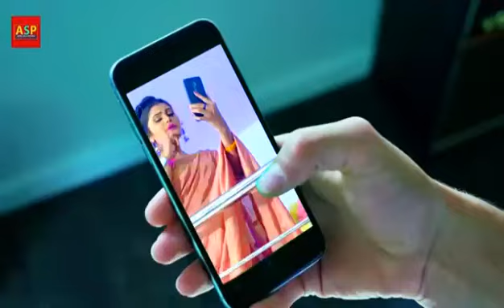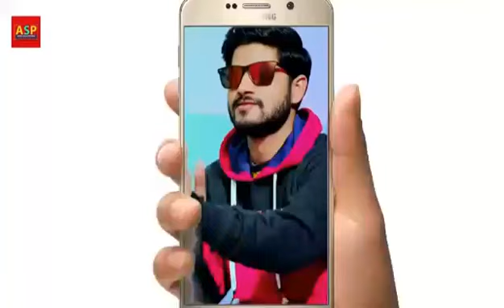Antara Singh Priyanka ka full HD video song Bhojpuri dhamakedar Dil Ko Chhu Lene wala song(1)